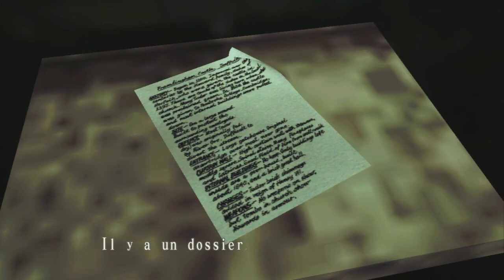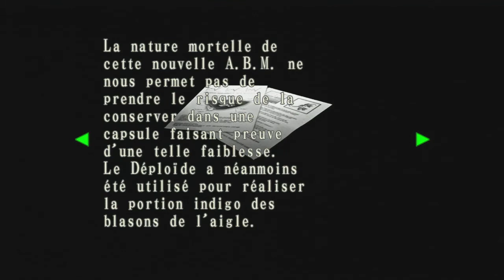[FR][Walkthrough] Resident Evil - Code: Veronica X - Chapitre 11.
Répondant à l'appel au secours de Claire, Chris arrive dans un ancien tombeau donnant accès au camp d'entrainement, cependant le ver géant qui pourchasser Claire en a décidé autrement. Chris va devoir le tuer une bonne fois pour toute afin de sauver le gardien de prison.
Le contrôle de Chris commence fort! On a directement un boss en face de lui, ça ne rigole pas ! Pendant ce temps Wesker nous aidera à tuer le temps avec des robots et des hunters...